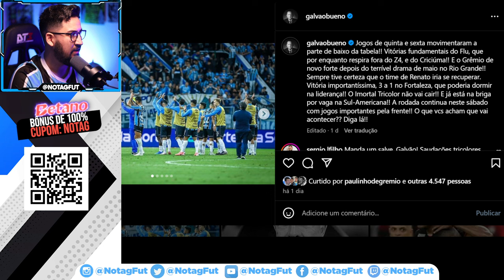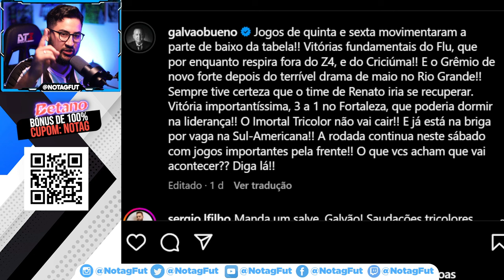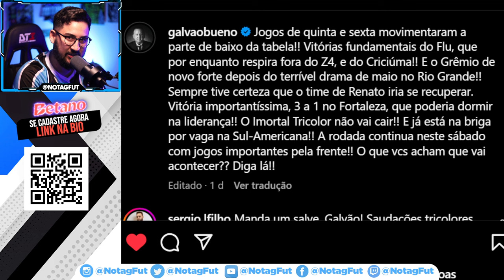🚨 GALVÃO BUENO CRAVA QUE GRÊMIO NÃO VAI CAIR E OPINA SOBRE RENATO GAÚCHO NO IMORTAL!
Galvão Bueno defende Grêmio e crava que imortal fica na primeira divisão!